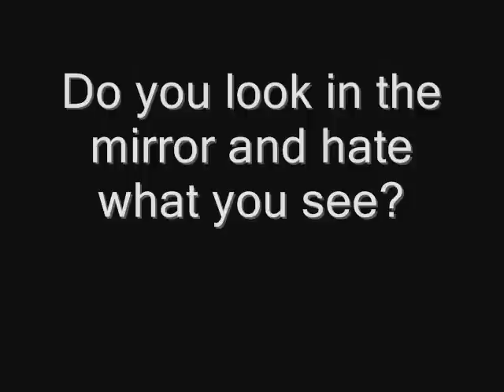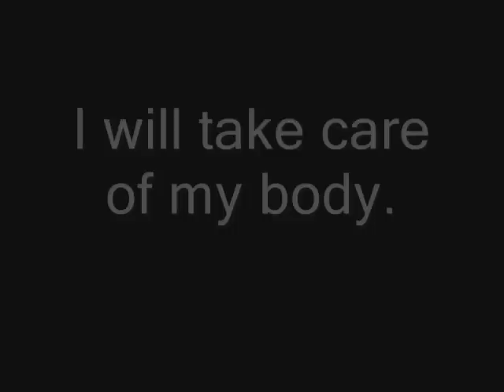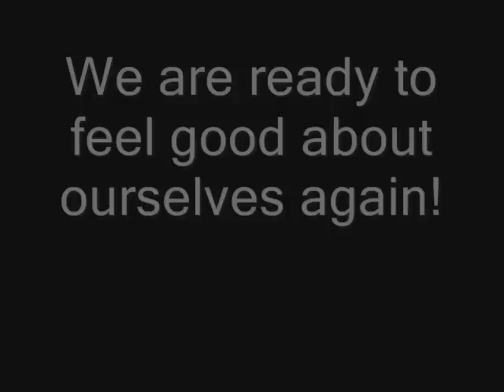I am beautiful!